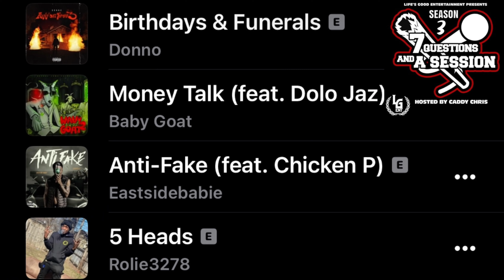7QuestionsXaSession Friday Playlist Dump Week 12 MKE Music 9-1-23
Songs:
1. Donna - Birthdays & Funerals
2. Baby Goat ft Dolo jaz - Money Talk
3. Eastsidebabiee ft Chicken P - Anti-Fake
4. B.A.D Rolie - 5 Heads

New segment to the Show. Every Friday Host Caddy Chris Will upload 4 Songs From His 7QuestionsXaSession Milwaukee Artist Playlist. It's for the Fans to add songs they Might Like From MkE Artist! Artist if You Would Like Your Song Added to Playlist Inbox us on instagram @7QuestionsXaSession

Milwaukee Rap
Milwaukee Rappers
Milwaukee Music
Milwaukee Dances
Milwaukee Culture